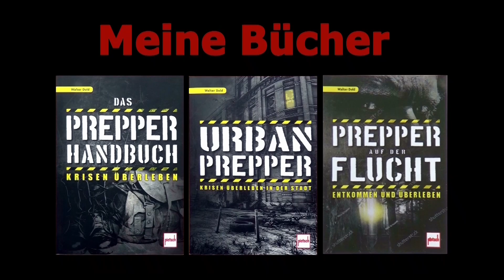Prepper Apotheke Johanniskraut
Karabiner selbstsichernd
Bandschlinge 30cm
Bandschlinge 60cm
Achter mit Flügeln
Kompletter Harnes
Würfelbecher mit Würfel